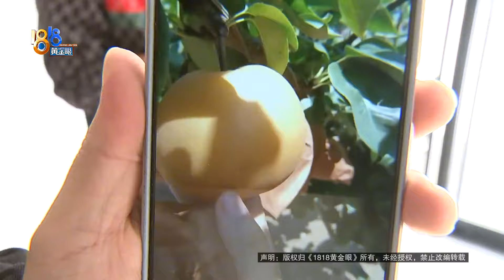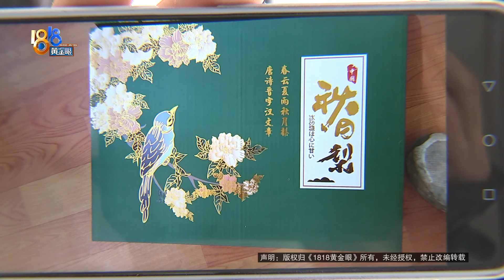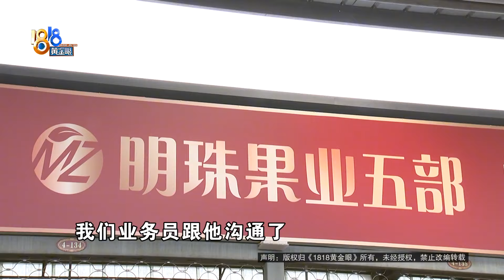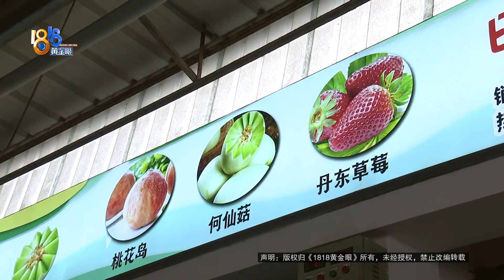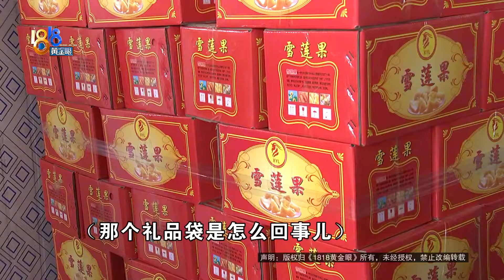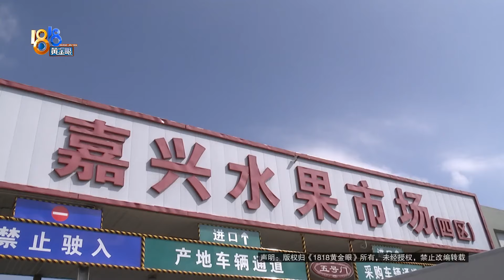【1818黄金眼】秋月梨找“代卖”，赔本谁的责任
胡老板是山东人，从事水果生意。9月份他运了一批秋月梨到嘉兴，找了一家档口代卖。胡老板说，挪货的时候礼盒袋被弄丢了，梨子也损坏了100箱左右，第二车货亏损有一万六千块钱。